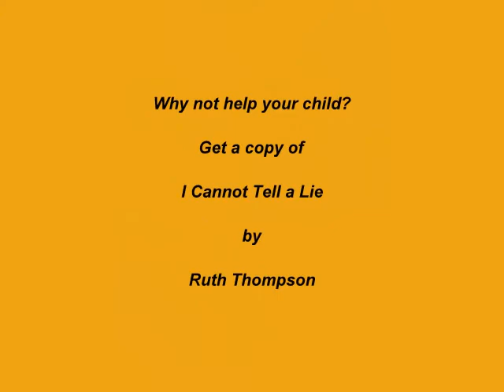I Cannot Tell A Lie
Christian children's book, I Cannot Tell a Lie, by Ruth Thompson